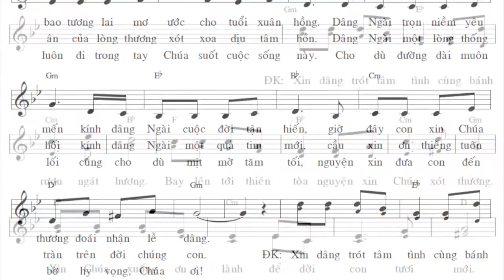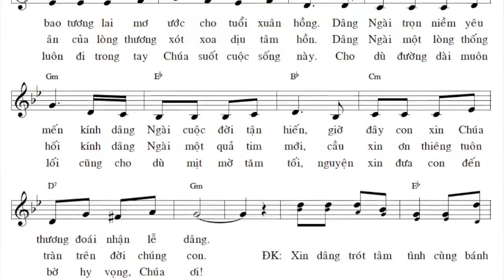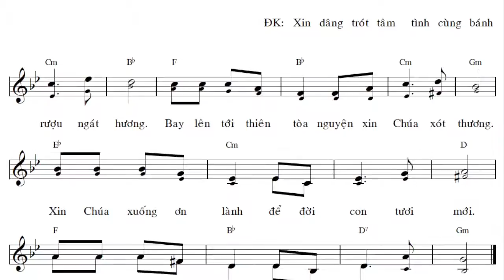Đời Con Dâng Chúa - Kim Ân & Thanh Liên